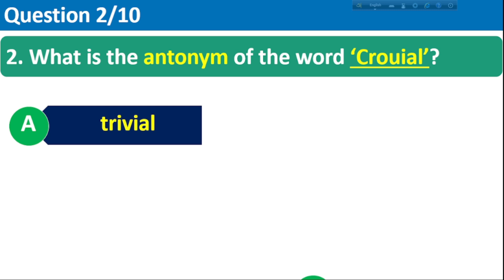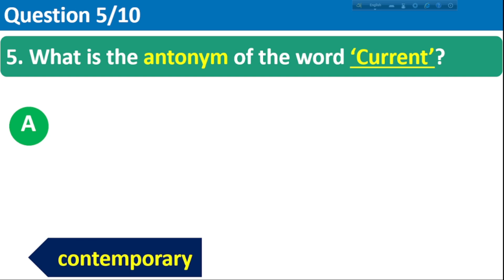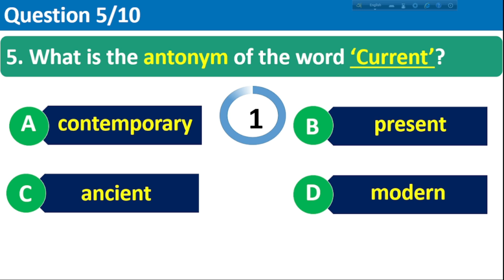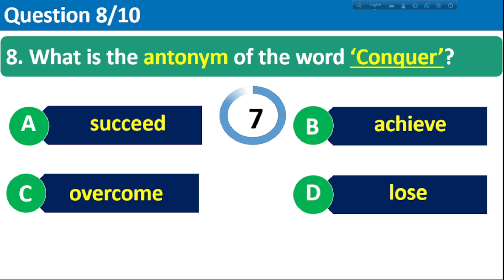Shocking Grammar Quiz Reveals Secrets | 10 minute class | Challenge 36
Mix Grammar Quiz Challenge 36 is here. Shocking Grammar Quiz Reveals Secrets here. 10 minute class Challenge 36.
Job seekers will benefit greatly from participating in this quiz..
credit
OBS Studio
FilmoraX